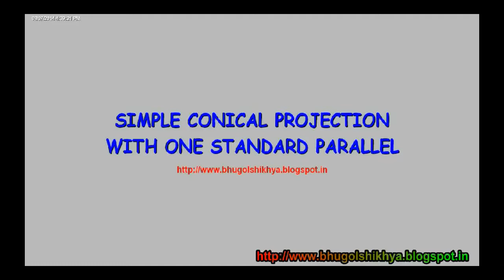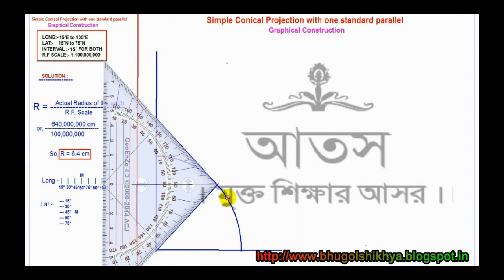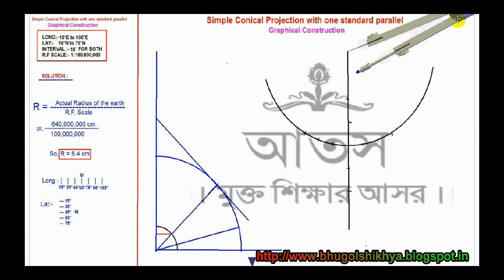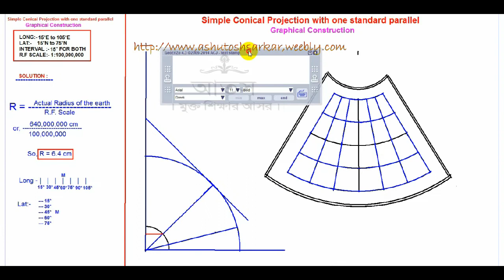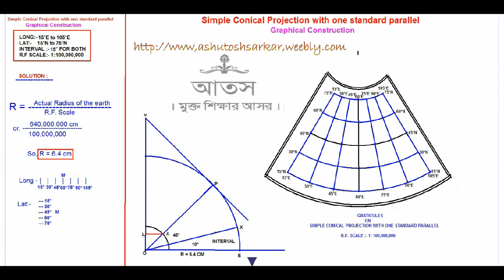Simple Conical Projection With one Sp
GRAPHICAL CONSTRUCTION
शंकु नक्शा प्रोजेक्शन एक मानक अक्षांश
By:- Ashutosh Sarkar, Tufanganj, Coochbehar
Baramaricha D.H. High School, Baramaricha, Coochbehar

Free Geography Learning Program